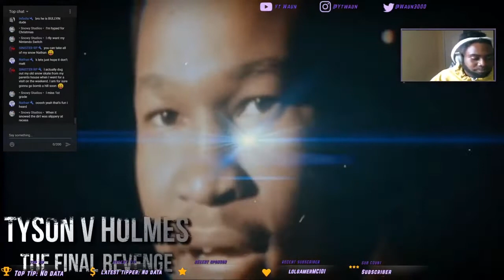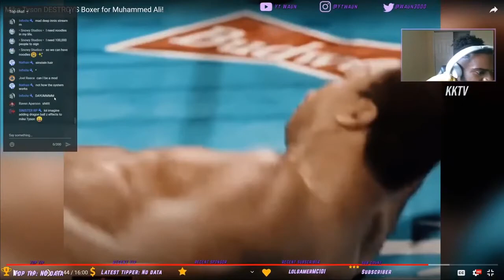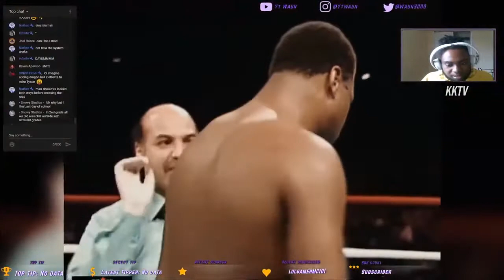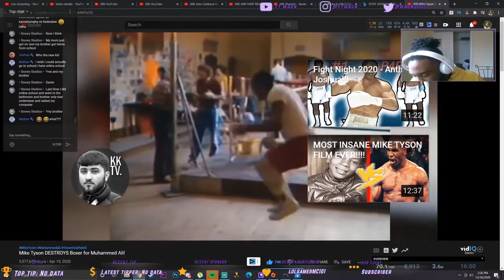MIKE TYSON GOT REVENGE FOR MUHAMMAD ALI IN THIS BOXING MATCH | REACTION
Every workout and every punch was thrown with so much anger and was full of revenge and redemption for a friend and a idol.